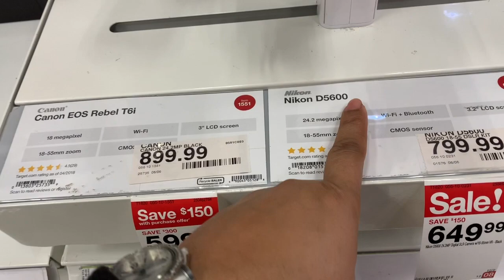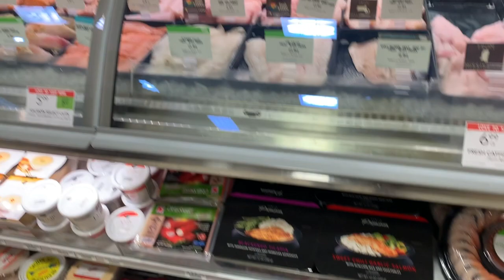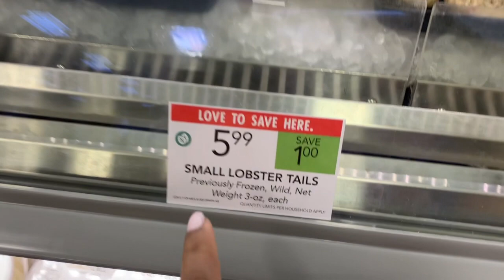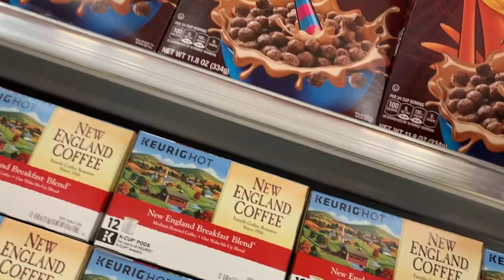VLOGMAS #4 | Final De la Reseña de Base L'Oreal |DebellezaConAnyi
Aqui les dejo el video vlogmas #4

XOXO

Equipo de Grabar
Camara que uso: Canon T6i
Editor De Imovie
Luces de Limostudio
Ring Light
Musica Free del editor de Youtube